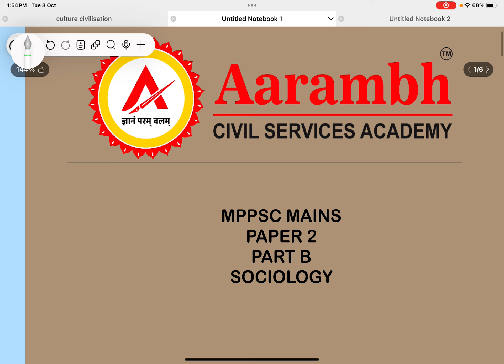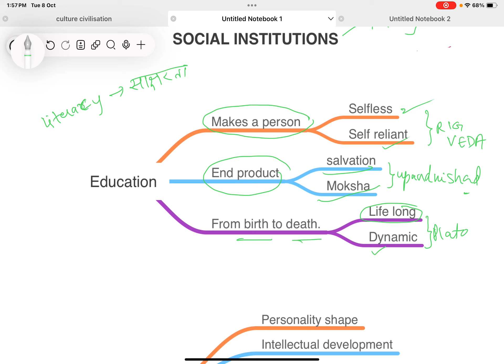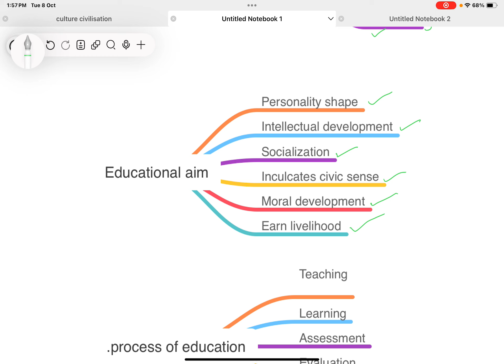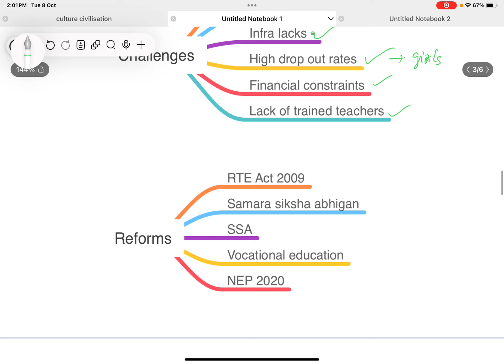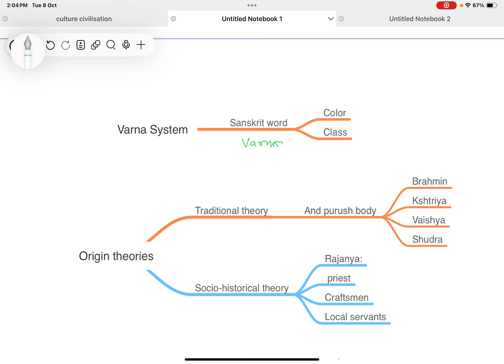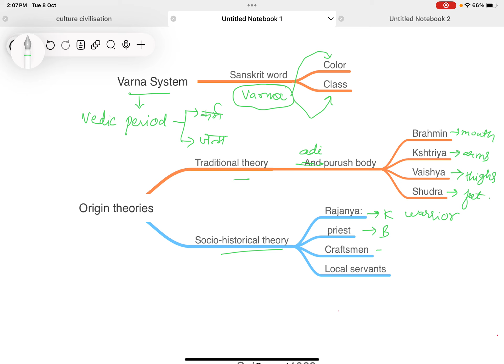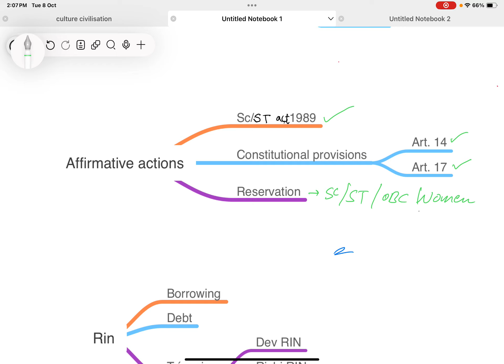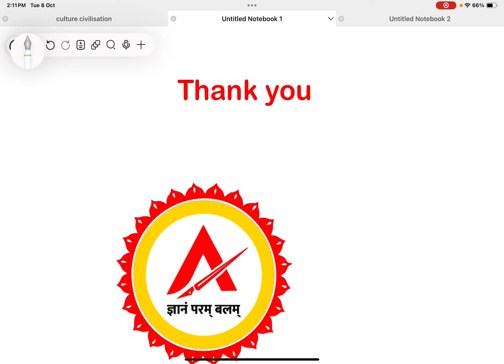L7 Sociology Unit 1 BASIC CONCEPTS OF SOCIOLOGY |MPPSC MAINS 2024 | UPSC MAINS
Vs education test series
Vs education test
Vs education Patwari
Vs education Madhya Pradesh
Mppsc
Mppsc 2023

275, D K ARCADE 2nd FLOOR
MP NAGAR Zone II
BHOPAL (M.P.)